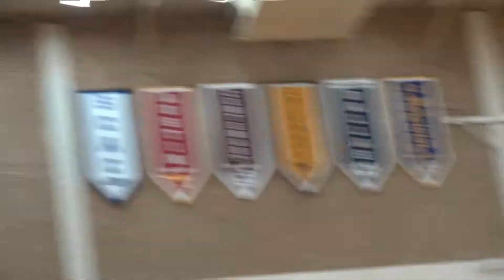UDMensBasketball Highlights vs. Austin College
UDCrusaders took on the 'Roos on Tuesday night as they reached the midway point of SCACmbb play! Highlights from the game!